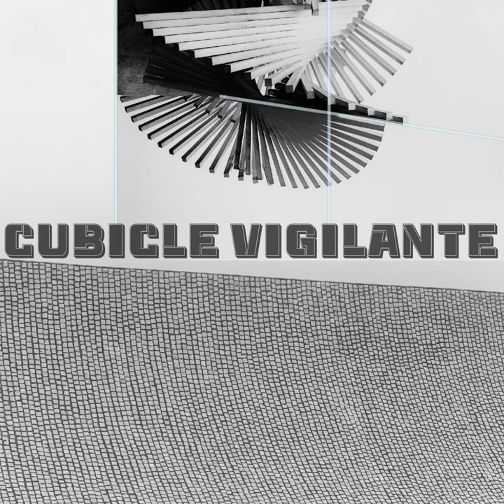His Swing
His Swing · Cubicle Vigilante

Cubicle Vigilante